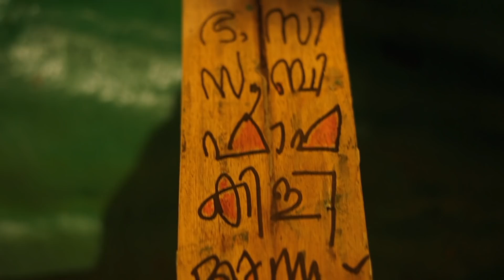Kumbalangi Get Together | Teaser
Kumbalangi Nights is hitting the theatres on Thursday, 7 February 2019. The cast and crew of the Movie share their excitement and inside stories @ “Kumbalangi Get Together”, coming soon on Bhavana Studios.

Creative Director : Saheed Arafath
Edited By : Gilly
Anchors : Amal Thaha, Sebastian P.V
Camera Team : Vivek Vijayakumar, Nikhil Surendran, Ashams S.P, Karthik Vinod, Jithin Syam
Sound Recording : Anuraj Ammunny, Roopesh R.
Location : Cafe Papaya, Kochi

TalkShow || ANTI-PIRACY WARNING